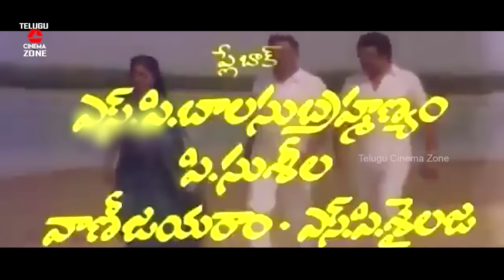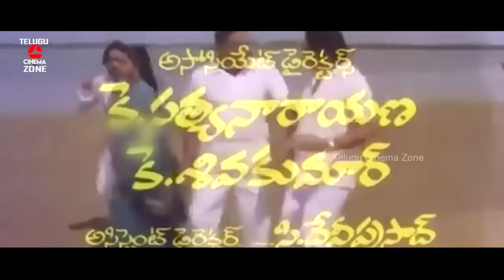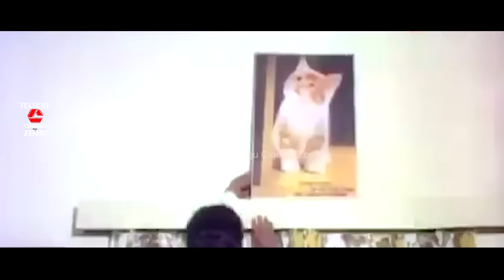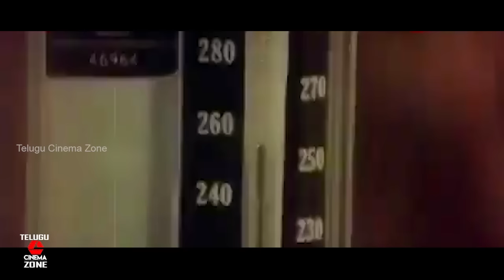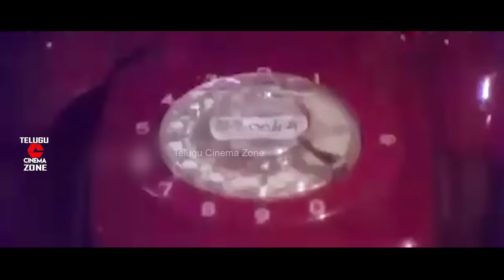CHALLANI RAMAYYA CHAKKANI SEETHAMMA | TELUGU FULL MOVIE |MURALI MOHAN | RAJASEKHAR |TELUGUCINEMAZONE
Watch And Enjoy Challani Ramayya Chakkani Seethamma Telugu Full Movie On Telugu Cinema Zone

Star Cast :-  Murali Mohan, Radhika, Rajasekhar , Gummadi , Giri Babu , Pavithra ,  Seeta Etc

Producers :-  Srimannarayana , T. Janardhan